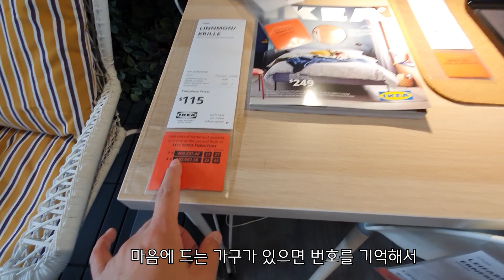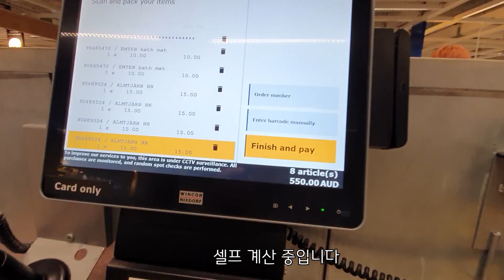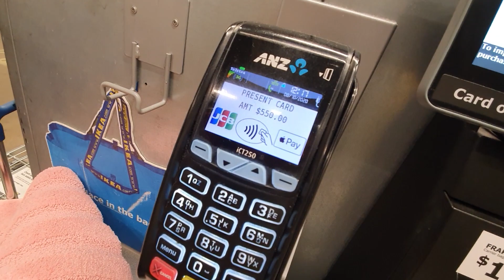탈북도 정신줄 챙겼는데 이사하다 정신줄 놓은 이야기.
아오지언니 이사 했어요